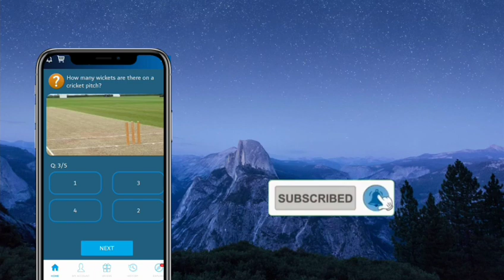13 February 2022 | My Telenor TODAY answer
telenor today
telenor skill
telenor today
telenor question
telenor questions
telenor questions
telenor questions today
telenor quiz
question answer
question answer app
question today
skill test my telenor
telenor
telenor answer
telenor answer today
telenor answers
telenor answers today
telenor app
today question
today questions
today skills
today telenor

telenor quiz 13 February
telenor quiz 13 February 2022
telenor question 13 February
telenor questions today 13 February 2022
telenor 13 February
today telenor question 13 February 2022
my Telenor app today question answers 13 February 2022
my telenor app answer today 13 February 2022
my telenor app answer today 13 February
my Telenor app answers today
my Telenor app answer 13 February 2022
my Telenor answer today 13 February 2022

answer question
my
my telenor
my telenor 13 February

telenor question 13 February 2022
telenor question today 13 February 2022
my telenor quiz 13 February 2022
telenor quiz
telenor free internet
telenor song
telenor
telenor package
telenor song
telenor
telenor package
13 February 2022 my telenor
13 February 2022 telenor
13 February 2022 telenor quiz
13 February quiz
13 February telenor
13 February telenor quiz
test your skills 13 February 2022
test your skills and 13 February 2022
telenor questions 13 February
13 February 2022

How many wickets did  multan take take on first match in psl 2022,

5

What is the color of peshawar zalmi jersey,

Yellow

How many wickets are there on a cricket pitch,

2

How many wickets did Karachi kings take on first match of psl 2022,

3

Which team won the psl 2018,

IU